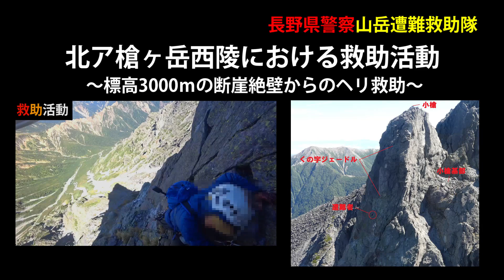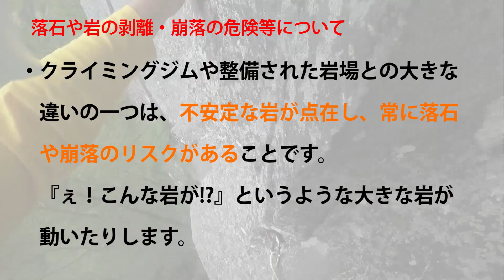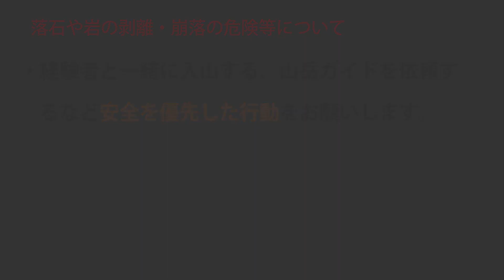北アルプス槍ヶ岳西稜における救助活動 ～標高3000mの断崖絶壁からのヘリ救助～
標高3000mの断崖絶壁からのヘリ救助